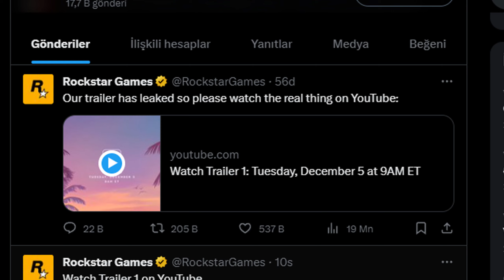GTA 6 FRAGMANI YAYINLANDI -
Her Çarşamba farklı bir konu ile (genellikle oyun üzerine) animasyonlu podcast serimiz sizlerle!

Rockstar resmi sitesinden açıkladı, Gta 6 Fragmanı 5 Aralık  Salı günü  17:00'da yayınlanıyor.